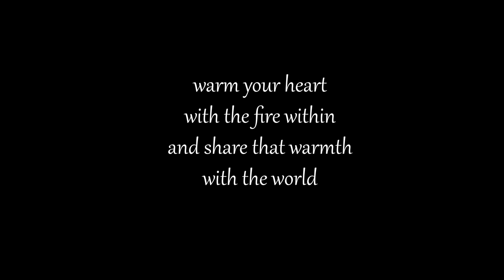Children's Yoga | Warming Up by the Fire